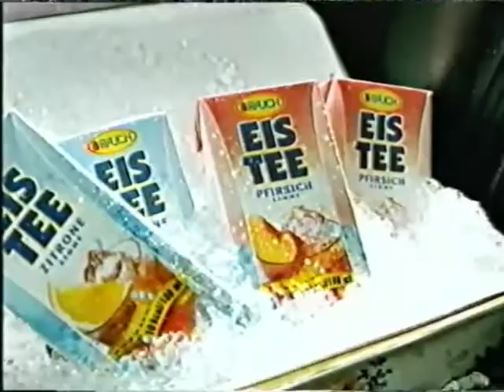Rauch Eis Tee Werbung kurz 2002